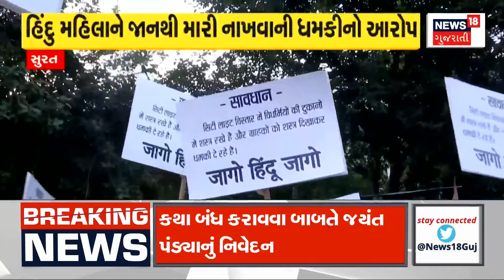Tapi News : તાપીના કાકરાપારમા ઘરફોડ ચોરીમાં સંડોવાયેલા ત્રણ આરોપીઓની પોલીસે કરી ધરપકડ |Gujarati News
Police arrested three accused involved in burglary in Kakrapara of Tapi. Tapi LCB and parole furlough squad raided and nabbed the accused from Vyara Sugar Gate. Two more accused are still wanted.

તાપીના કાકરાપારમા ઘરફોડ ચોરીમાં સંડોવાયેલા ત્રણ આરોપીઓની પોલીસે ધરપકડ કરી. તાપી LCB અને પેરોલ ફર્લો સ્કોર્ડે દરોડા પાડી વ્યારા સુગર ગેટ પાસેથી આરોપીને ઝડપી પાડ્યા. હજુ બે આરોપી વૉન્ટેડ જાહેર છે. n18oc_tapi